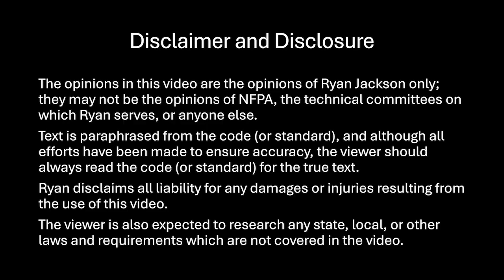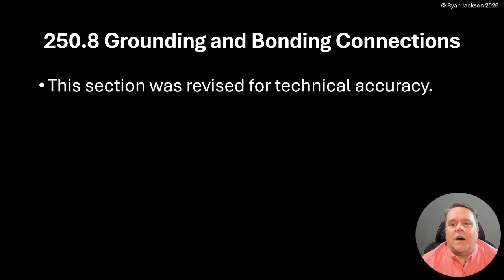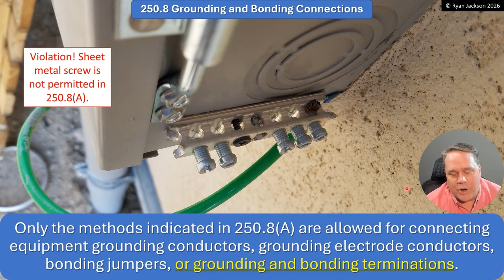100 Days of the 2026 NEC Changes Day 29: 250.8 Grounding and Bonding Connections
The rules for grounding nad bonding connections were clarified.

and create a (free) guest account to shop. The 2026 changes book should be available in October of 2025.